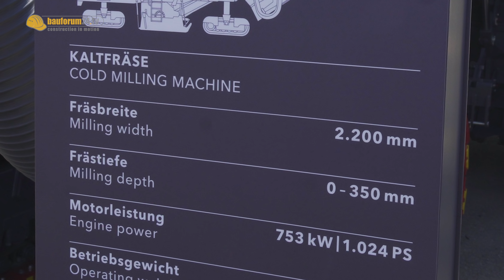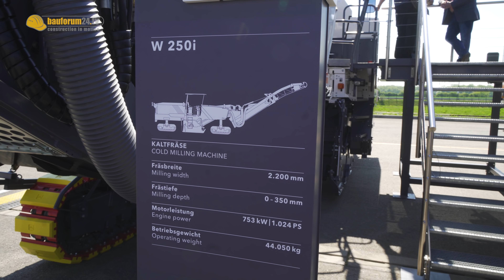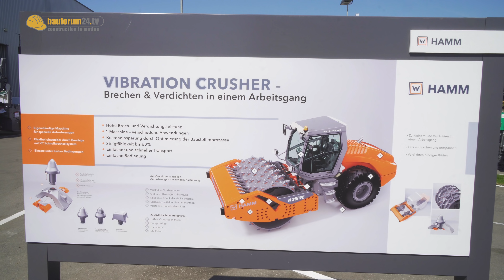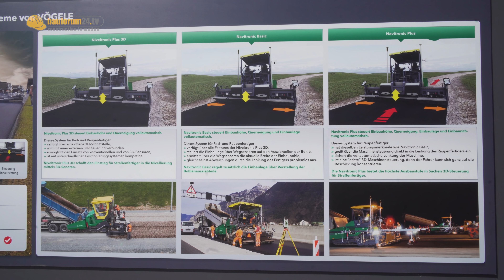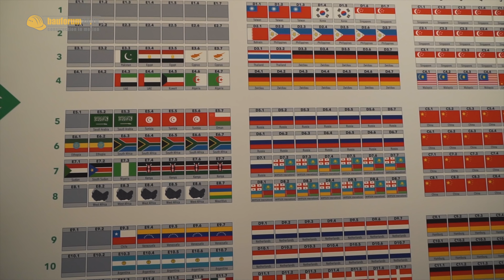Wirtgen Group - Road Technology Days mit Baumaschinen in Aktion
Bei den Road Technology Days der Marken WIRTGEN, VÖGELE und HAMM standen dieses Jahr Synergien, 3D-Anwendungen und vernetzte Baustellen-Prozesse im Fokus. Höhepunkt waren die Live-Demos der Maschinen.